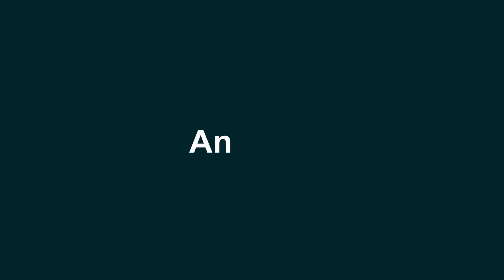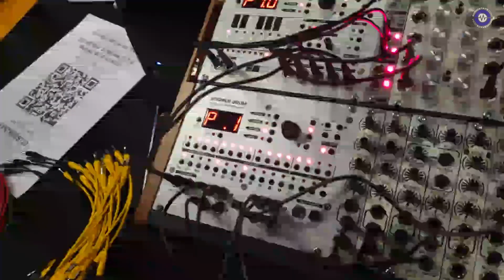Synthfest UK 23: Transistor Sounds Labs Stepper Nears Release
At SynthFest UK 2023, Nina from Sound Transistor Sounds Labs gave a sneak peek of their upcoming product, the Stepper Drum, an 8-channel trigger and gate sequencer designed for modular synthesizers. Although the release of Stepper Drum had been delayed due to parts shortages, Nina provided insight into its innovative features. The sequencer offers real-time tricks, allowing users to loop between different notes or patterns and execute fills with ease. Notably, Stepper Drum includes various note outputs, such as single note, doublet, triplet, and gate, making it versatile for both drum sounds and other modular applications. Nina mentioned that they are aiming for a release either by the end of this year or early next year, with plans to incorporate MIDI in and out capabilities in the next version of the product.

For those eagerly awaiting the release of Stepper Drum and its future updates, keep an eye on Sound Transistor Sounds Labs' for further details and availability information.

IK Multimedia and the UNO Synth Pro X
AND
Soma Synths (now available in the UK with KMR)